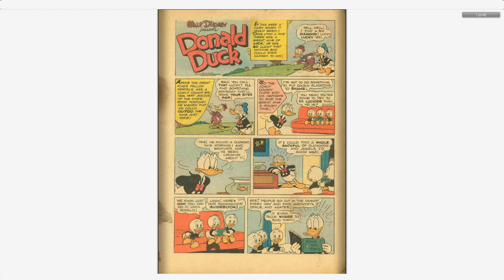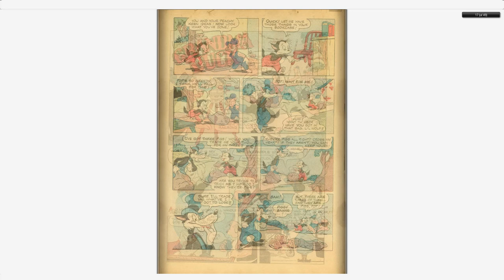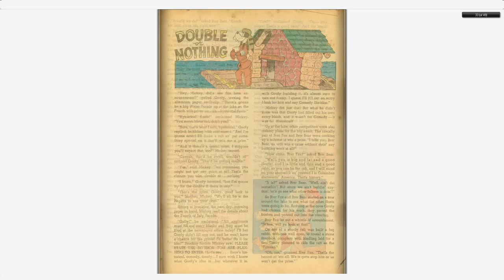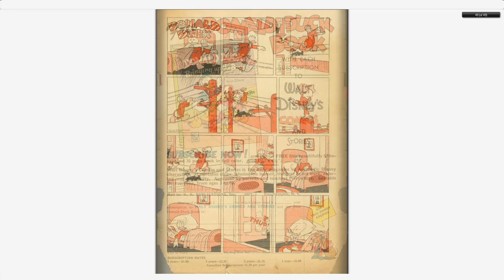Walt Disney's Comics And Stories 143 Dell (No cover)